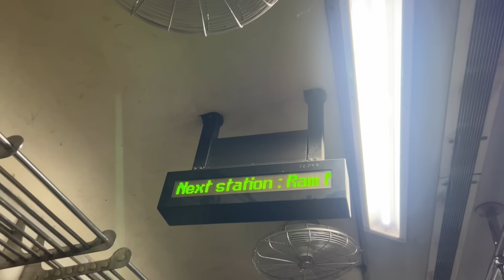पूजाचा मंगळवार तुटला 😅🙆🏻‍♀️ | Bhaavya गेली Bandstand ला 😍